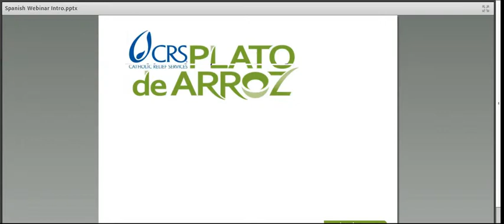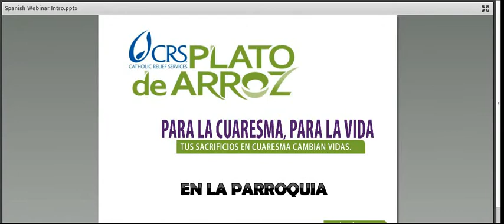Plato de Arroz en la parroquia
Bienvenidos al video de presentación de Plato de Arroz de CRS. En esta escena una directora diocesana habla con una asociada de la parroquia sobre cómo incorporar los materiales a la liturgia.